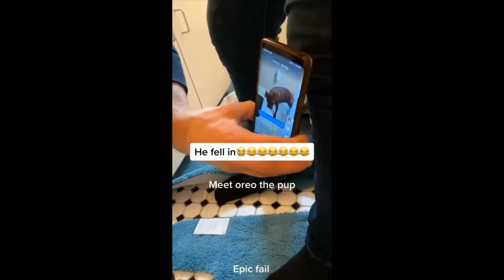cute animals and little accident moments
Hey guys. We chose for you cutest animal videos compliations. Funny dog, funny cat, funny animal or funny pets and more...
This video is about cute animals and little accident moments.
Have a good watching...